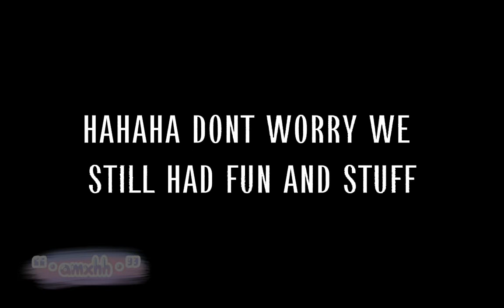❝ idk what to put ❞「 cringey 」 Just read desc- ﾐ✮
「💬💕」Yessssss we had a christmas party with me dear frend's fam uwu
AHHAHAHA YES OUR SIBBLINGS FOLLOW US AROUND AND YEET- But still we had fun super umu ✨✨
Ik it kinda cringe heuheueheueuhehe and me bored =^ It was night tiem and the breeze was refreshing ahhaaha. (( dont worry we were just walking around infront of ny street ))
This was when i still dont have my beloved bangs 😎💟
Welp ima go study "clair de lune" (( if i memorize it i might upload a footage lol ))
 now have fun with the desk 👁👄👁👍

イ๑≋Video made by /「 ❝ • amxhh • ❞」

ﾐ✮ •一一一一一一一一一一一┓• ๑

ι°•=Characters used🦉

๑ Brother
๑ Bestie's sistah

💗《 Characters are from ❝ us ❞ 》💗
─↑Owned by = us ↓─

𝕝≋ Audio🎶

๑
๑ Link /
⭐《Audio is by ❝ Capcut ❞ 》⭐

⏤͟͟͞͞⸔‹Apps Used›💟

๑Capcut
๑Gachaclub
๑Picsart
๑Crop and trim video
๑Cute cut

៚InSpiRaTioN࿐
๑None
๑ Link / None
🍥《Credits》🍥

┊┏•─━─━─━୨🏵୧━─━─━─•┓┊

     designs
    ┊๑ ⊹`Credit if u are inspired.¸.✧

┊┗•─━─━─━୨🍨୧━─━─━─•┛┊

►►► ⦇⛩⦈ ᯓ
        ❝ 細胞の世話をする ❞
           《Take care cells!💃》

ﾐ✮•一一一一一一一一一৲• ๑